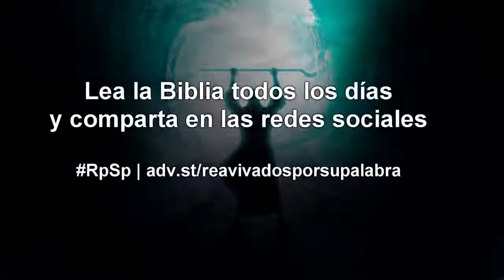VÍDEO - ÉXODO 38 - Dr. Adolfo Suárez - reavivados por Su palabra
Biblia - Éxodo 38 - Reina Valera 1990